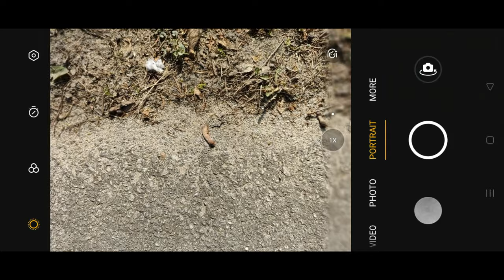FIND X3 PRO microscope camera